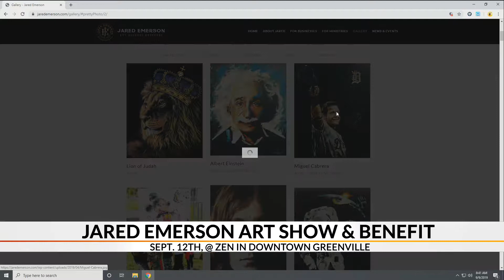Jared Emerson Art Show & Benefit